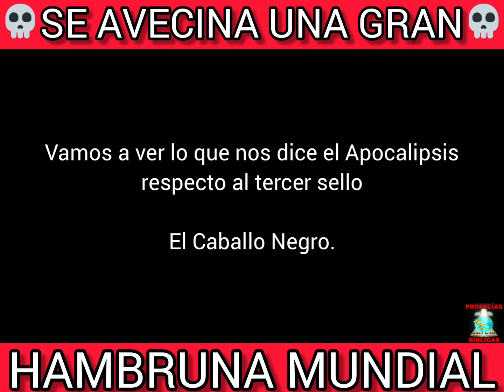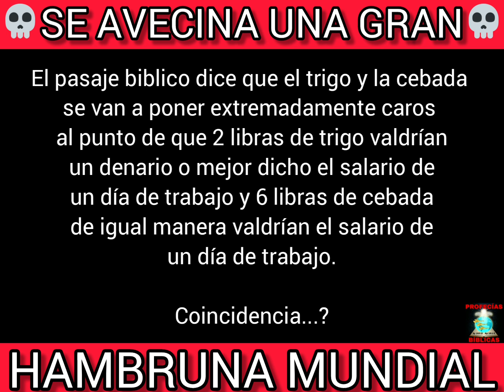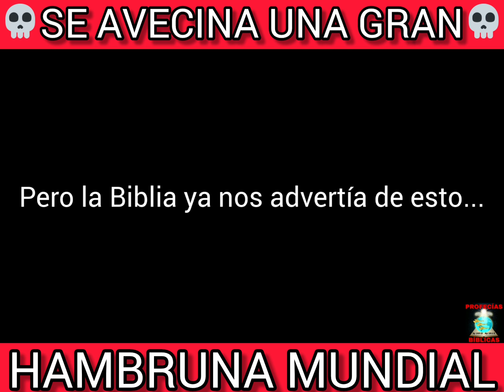SE AVECINA UNA GRAN HAMBRUNA MUNDIAL (The Conomits)